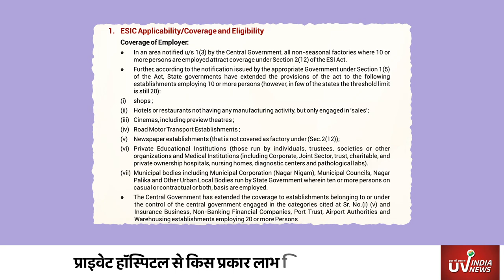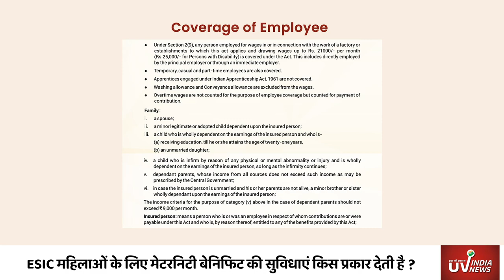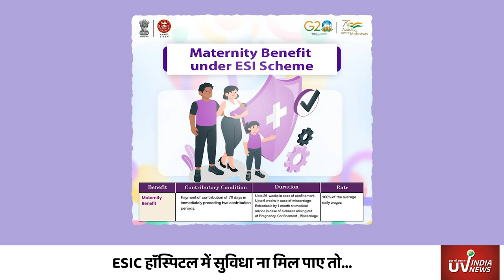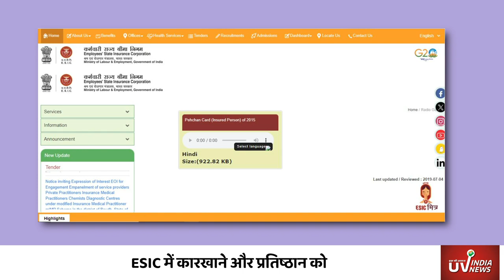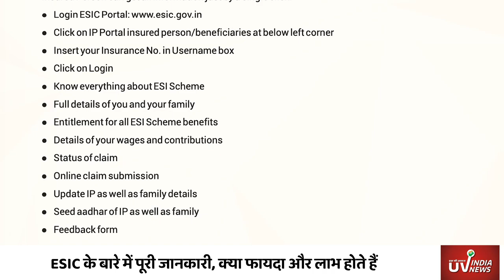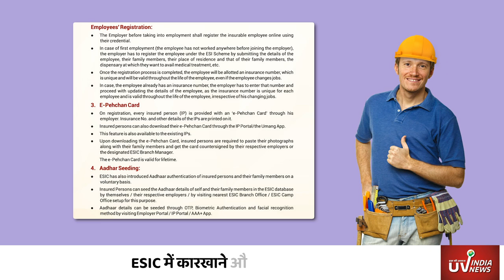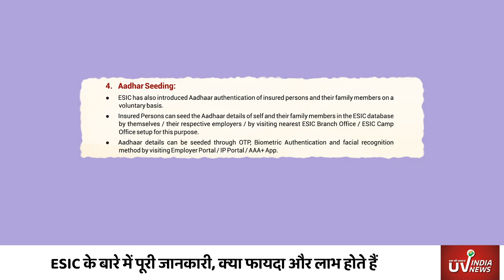ESIC से जुड़ी सभी जानकारी देखें | ESIC With Deputy Director of ESIC Ashutosh Giri Full interview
Benefits are provided based on individual needs, and contributions are based on a fixed percentage of the employee's wages. Benefits are only available during employment, and must be related to an employment injury or occupational disease

ईएसआईसी बीमा योग्य रोजगार में शामिल होने की तिथि से स्वयं एवं आश्रितजन के लिए उचित चिकित्सा देखरेख प्रदान करता है । बीमारी के कारण अवकाश का मतलब आर्य अर्जन समाप्त होना नहीं है । ईएसआईसी दो निरंतर हितलाभ अवधियों में 91 दिनों तक चिकित्सा छुट्टी के दौरान औसत दैनिक वेतन का 70 प्रतिशत नकद भुगतान करता है ।